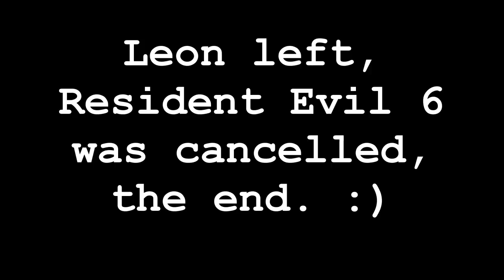Let's Blindly Play Resident Evil 4 - Part 19 of 37 - Chapter 4-1 Castle Dragon Room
REALLY SORRY THE PARODY INTRO IS SO SHORT, MY BRAIN COULDN'T DECIDE WHAT IT WANTED TO DO WITH IT, ALSO, HELLO. D:

Soundtracks used:
Resident Evil 2 - Scenario-B Ending
Streets of Rage 2 - Game Over

The dragon room (ドラゴンの間) is an area of the castle. In order to obtain one of the stone reliefs, Leon must traverse a dangerous room with a molten pit alone, while stone dragons with flamethrowers attached fire at him. Castle gondola A (城内ゴンドラA) is an area of the Castle. This is the first of two gondolas used in Resident Evil 4; it is used to return to the audience hall quickly. - Resident Evil Wiki